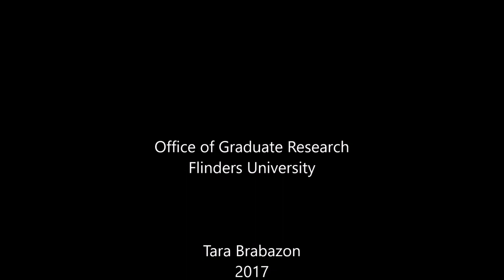Vlog 88 - How to be a professor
Tara answers a query from a student about how to be a professor.  She shows the strengths and weakness of this role and how to attain it.